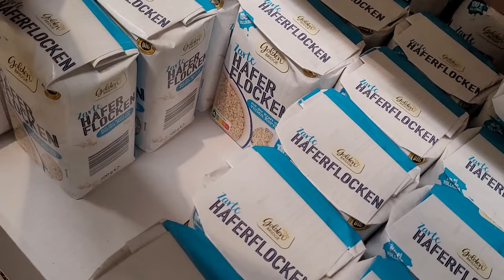DAY IN MY LIFE AS A MOM OF 3 | LIFE WITH A TODDLER & TWIN BABIES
Hey friends! I´m taking you trough a day in my life as a SAHM with a toddler and twin babies.

*OFTEN USED AND LOVED*
Baby bouncer
Breastfeeding pillow
If you see something and love it, just ask me! I will try to provide a link!